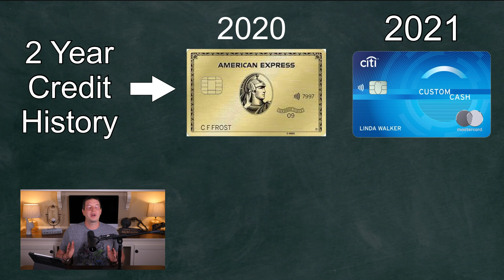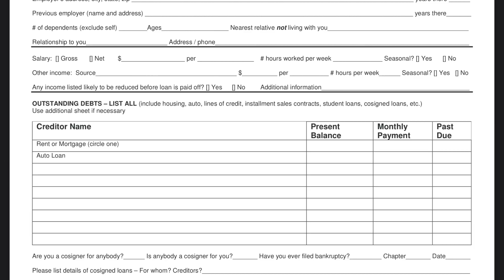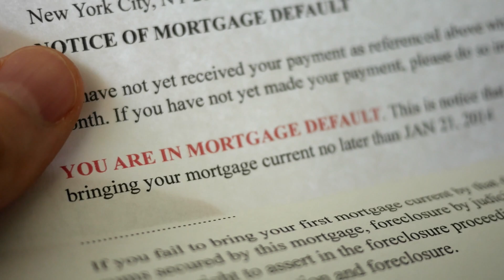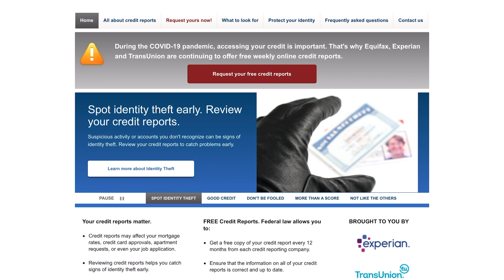8 Reasons Your Credit Score Sucks! - Tips on How to Improve Your Score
Keeping a perfect credit score isn’t easy. Things happen. In this video I detail what factors could be impacting your credit score and how to address any issues you may find on your credit report.

Click here to obtain a copy of your FREE annual credit report